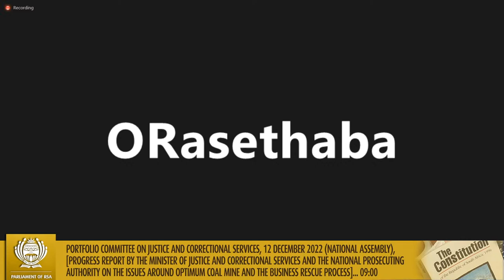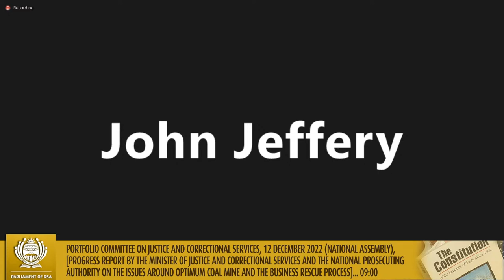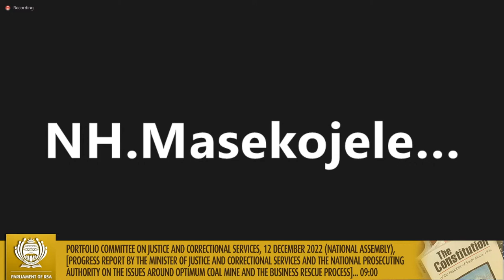Portfolio Committee on Justice and Correctional Services, 12 December 2022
(National Assembly), [Progress Report by the Minister of Justice and Correctional Services and the National Prosecuting Authority on the issues around Optimum Coal Mine and the business rescue process], Virtual Meeting Platform, 09:00